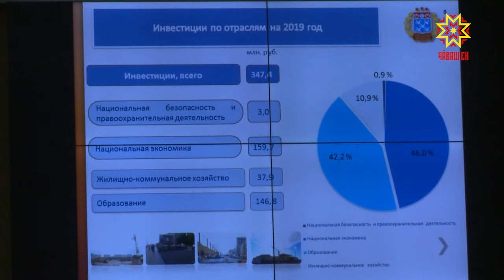Чебоксарское городское Собрание депутатов утвердило финансовый план столицы Чувашии